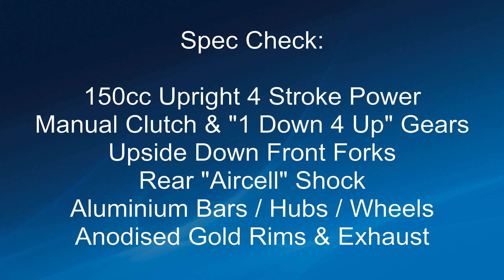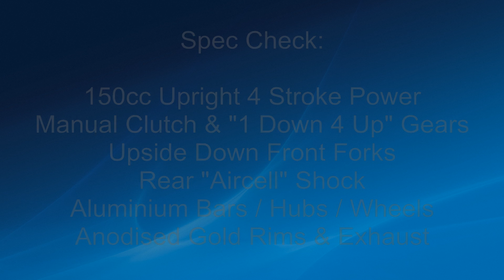150cc Predator Dirt Bike / Pit Bike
Our top of the range 150cc Predator Dirt Bike with enough torque to pull your arms off!